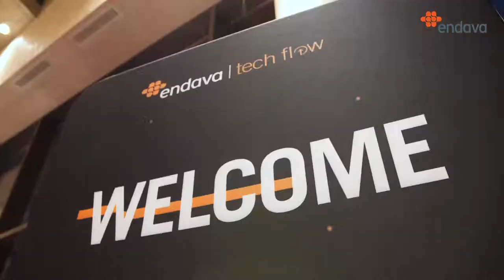Endava Tech Flow | Timisoara 2019